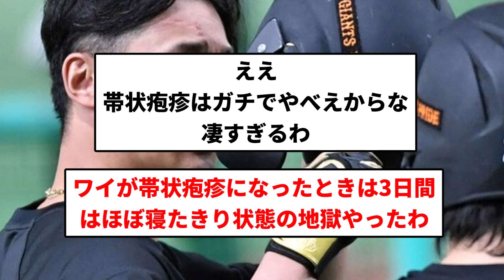【さすがに休んだ方がいいやろ】巨人吉川 帯状疱疹の中全試合出場していた【反応集】【プロ野球反応集】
引用　巨人吉川 帯状疱疹の中全試合出場していた

LAMP BGM